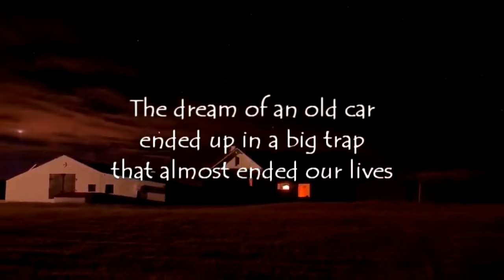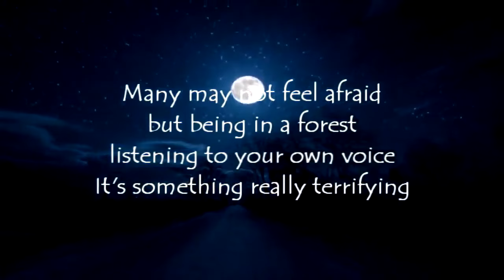Werewolf took dead animals to camp